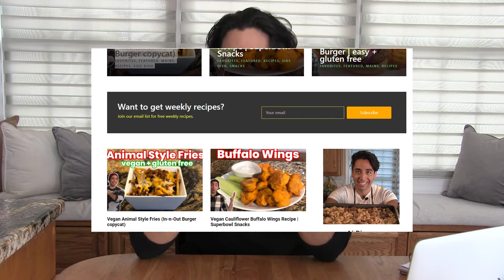Get To Know Me Tag 2021 (1,000 Subscriber Q&A)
Chapters
Intro:  00:00
Who are you? 00:40
Where you from? 1:04
Where do I live now? 1:15
Lifechanging books? 1:48
Longest relationship? 3:13
Failures & lessons? 3:48
Any siblings? 5:36
Role models? 6:26
Astrological sign? 7:22
TV shows? 8:26
Last time you said "I love u"? 8:55
Last time you were embarrassed? 9:23
City or country? 10:10
Why cooking videos? 10:50
Why veganism? 13:06